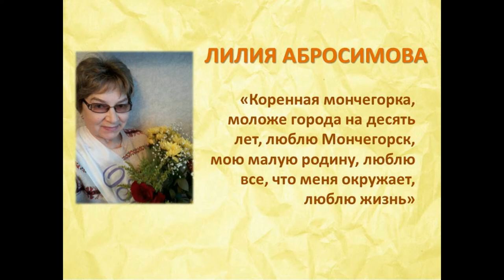«Живу реально в мире этом, а не во сне и не в бреду…» Лилия Абросимова